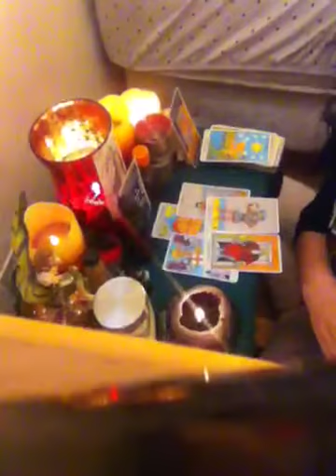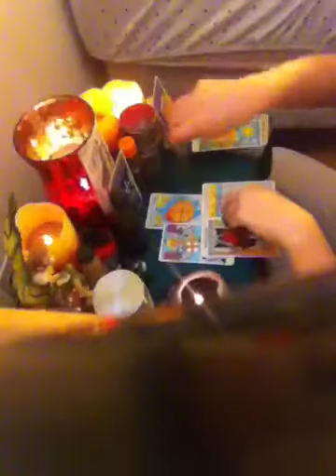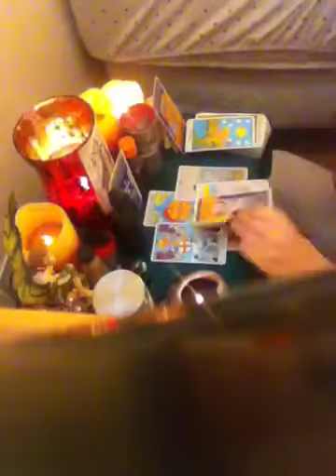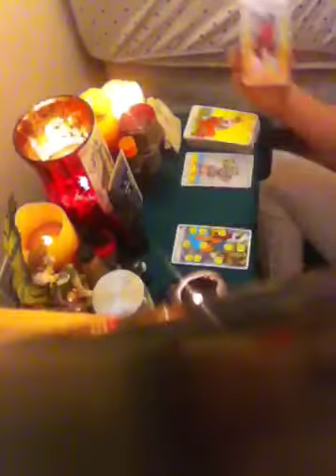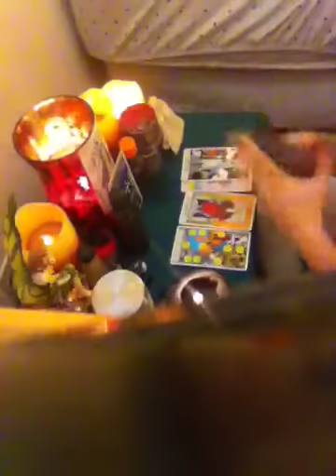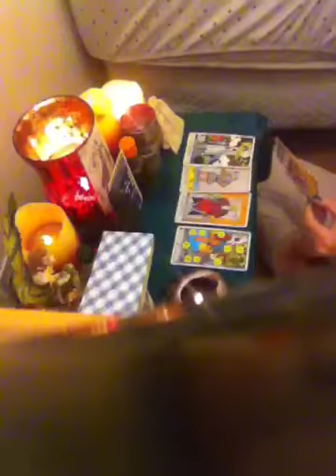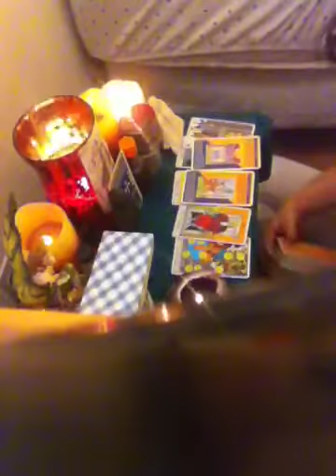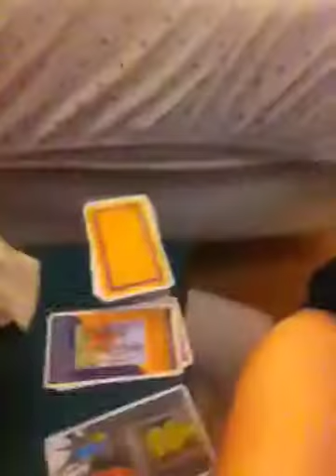Pisces general love reading April 2017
This is for sun ascendant and moon.